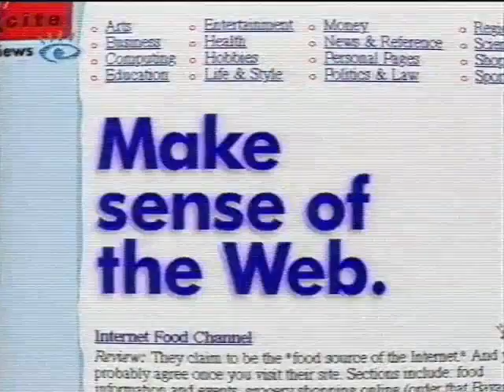Excite.com (1997) Television Commercial - Search